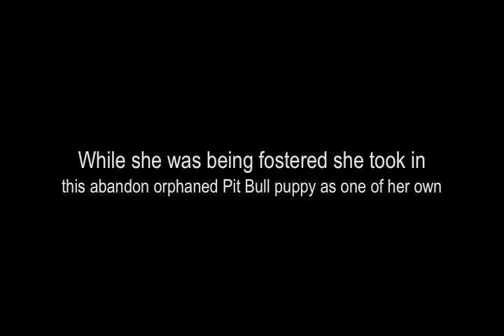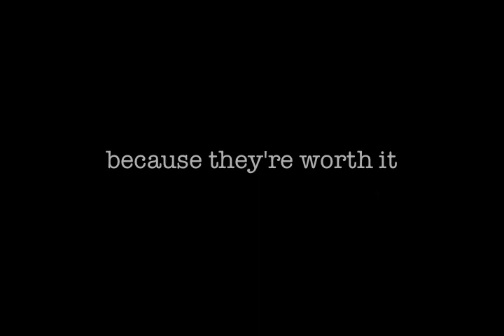Mama Chihuahua takes in Orphaned Pit Bull Puppy.mov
FYI the pit puppy was eating his own puppy food at this point.  He just longed for a mommy since he never knew his real mama.